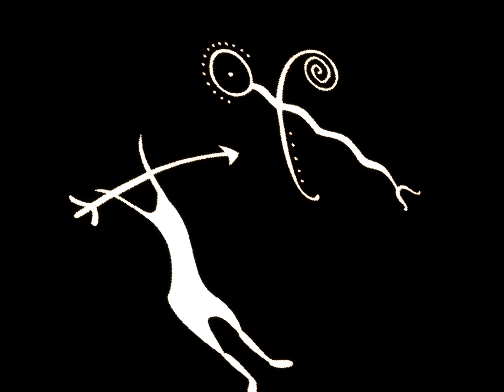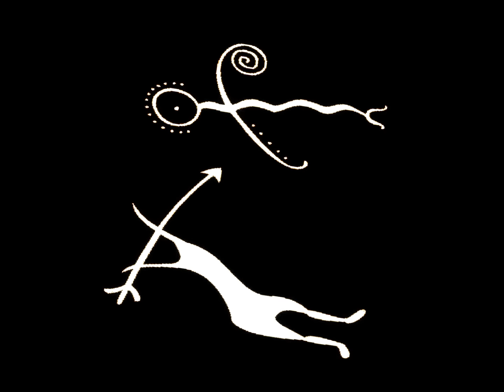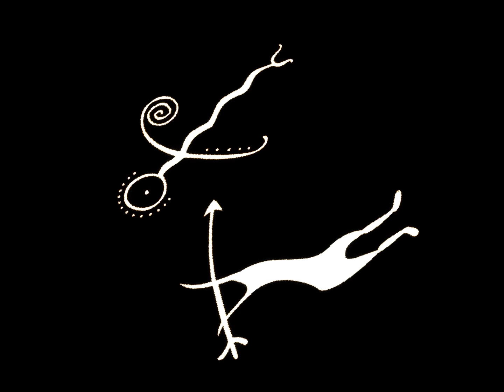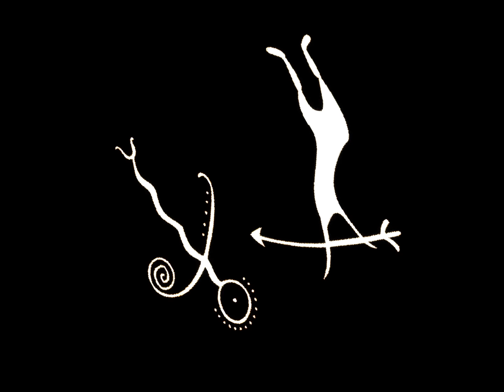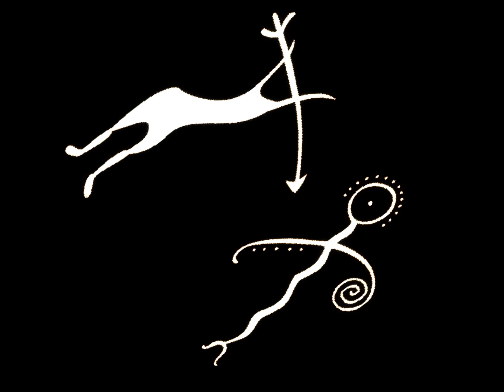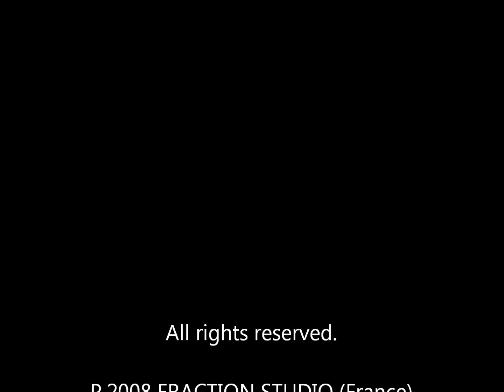M.NOMIZED - Love And Prayer (2008)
M.NOMIZED
Love And Prayer
Music composed and played by M.Nomized.
Voices: Indian chant.
Recorded and mixed at Fraction Studio.
Visuals by M.Nomized.
Video by Toxic Daddy.
P.2008 FRACTION STUDIO (France).